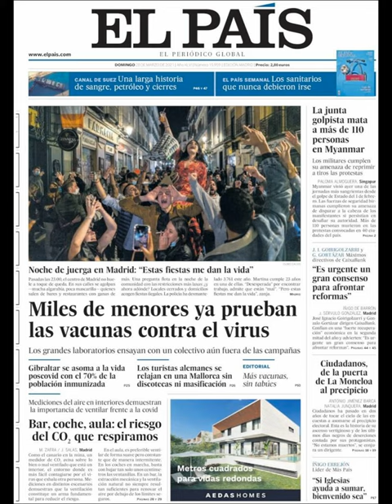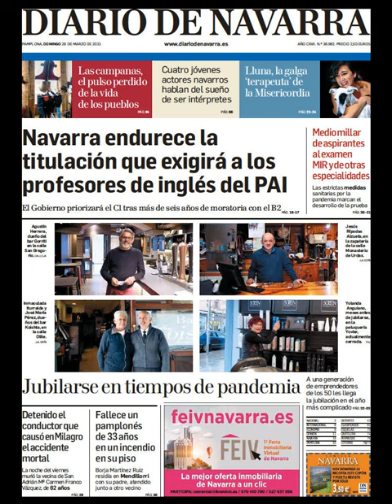Noticias​ Domingo 28 Marzo 21 Principales Portadas Titulares Diarios Periódicos España Spain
Principales Titulares de Noticias en Portadas Diarios Periódicos Españoles del Domingo 28 de Marzo de 2021 ¿Que le Parecio este día? Politica​ Corrupción​ Fútbol​ Barça​ Marzo​ Messi​ Deportes FernandoAlonso CarlosSaniz Primavera2021​ Primavera​ Noticias​